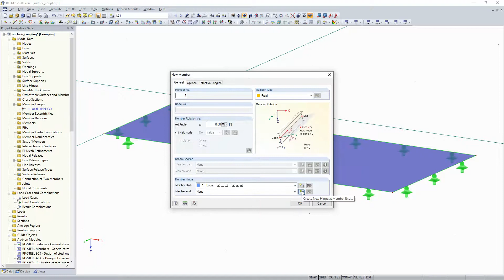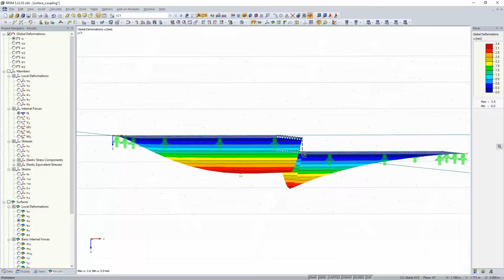[EN] [EN] FAQ 004677 | Wie kann ich eine Kopplung von übereinanderliegenden Flächen modellieren, ...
Frage:
Wie kann ich eine Kopplung von übereinanderliegenden Flächen modellieren, die sich aber nur in einer Linie berühren?

Antwort:
Wenn zwei Flächen übereinanderliegen, kann normalerweise ein Kontaktvolumen verwendet werden (siehe "Links" unten). In Bild 01 sehen Sie ein passendes Beispiel.

Wenn der Kontakt nur in einer Linie stattfindet, könnte die Kopplung mit einer Fläche realisiert werden. Das Problem ist hier, dass eine Fläche in zwei Dimensionen FE-Elemente benötigt, sodass die Verwendung von Stäben zweckmäßiger ist. Des Weiteren ist keine Linienfreigabe für zusätzliche Lagerbedingungen nötig. Eine mögliche Modellierung könnte wie im Bild 02 dargestellt aussehen.

Im Beispiel werden Starrstäbe mit entsprechenden Stabendgelenken verwendet. Hier gibt es einen Ausfall auf Zug und es werden keine Momente übergeben. Diese Modellierung führt zu dem Im Bild 03 gezeigten Ergebnis.

Es wird deutlich, dass die Verformung der rechten Fläche in der Linie an jeder Stelle der linken Fläche entspricht.